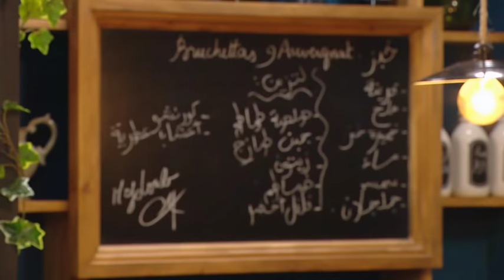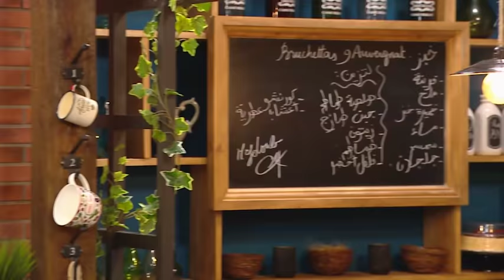خبز أوفيرن + بروشيتا ( الجزء الأول ) / مخبزتي / مجدوب بن برنو / Samira TV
خبز أوفيرن + بروشيتا ( الجزء الأول ) من برنامج مخبزتي مع مجدوب بن برنو